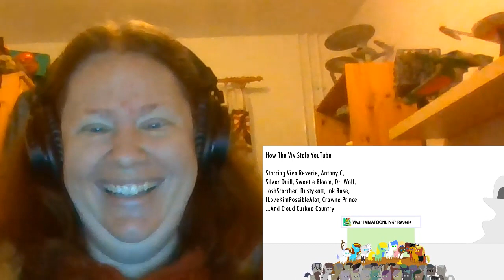Lightning Bliss Reacts How the Viva stole YouTube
One last reaction video for the holiday! A special thanks to Scott for recommending it to me!

A special thanks to my Patreons:
Science-SteelRail
Bryce Arens
Juke Denton
Z-blade Gracin
Thundernote
TMinusBlastedRocket
AlphaAbsol
Night Mist
Culdreth
Scott
GameAct3
Rector Aakor
Kimberly Cook
Jacinto Valentine
William Brady
Saethwr
ZionKraze
Joseph Hudson Plumb V
Wing Preener
Ripple-Effect-MLP
Joshua A Sterrett
Stardustguardna
The Watchful Pony
Blaze Armor
Jeffery Ritter
TwilightSparkleFan
FirePetalFox
Silverheart101
Walker Ironheart
Peter Shull
YugiBrony
Brandon Mcfadden
Scratchy
Josh Scorcher
Rough Seas
Eliste Olson
Lucky Knight
Elisabeth Smith
Youtuber Critic
Arcus_Acer